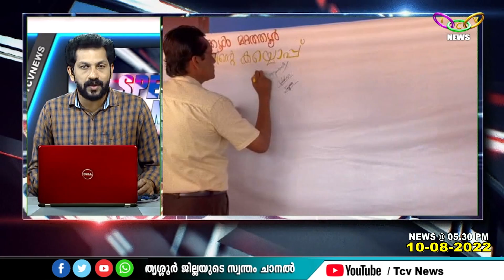SPEED NEWS 05 30 PM 10 08 2022